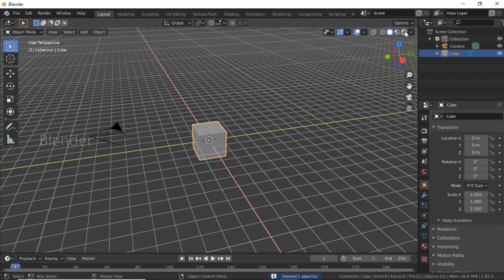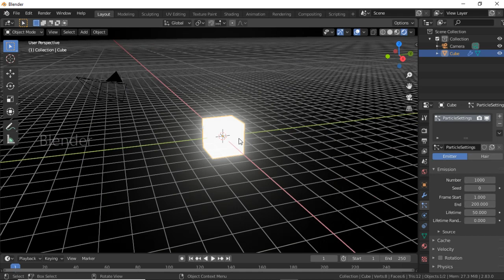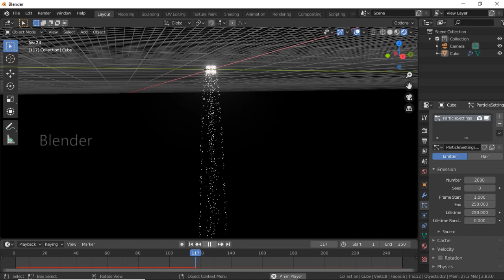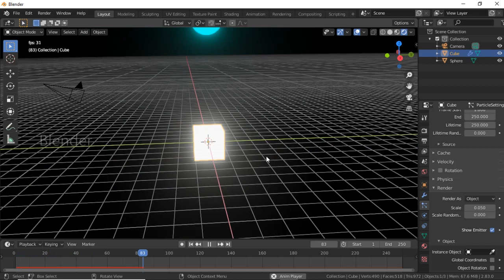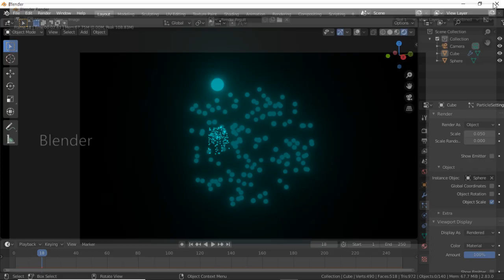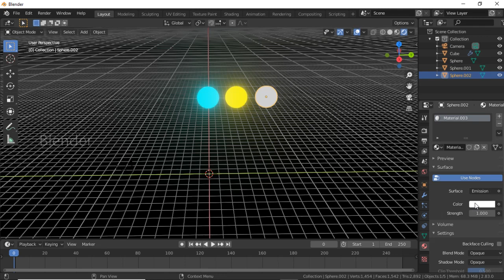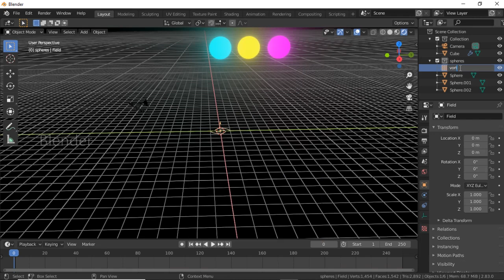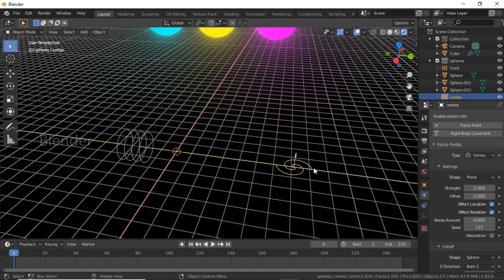How to make super satisfying animation in blender(Particles)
in this video i have make a particle animation in blender.